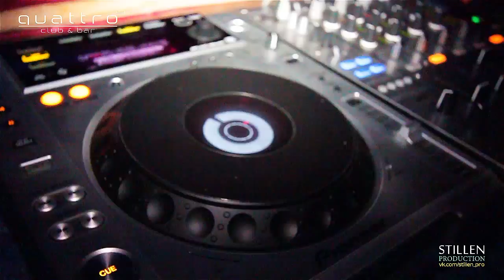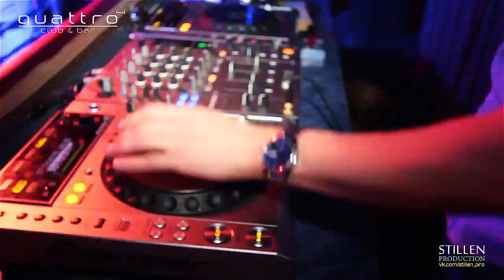Movie Party in Quattro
Видеоотчет вечкеринки «Movie Party» в ночном клубе «QUATTRO» (г. Соликамск)

Режиссер монтажа: Артур ЗАЙНУЛЛИН
Оператор: Роман КУДЫМОВ
Корреспондент: Артур КАРАПЕТЯН

Март, 2014 год